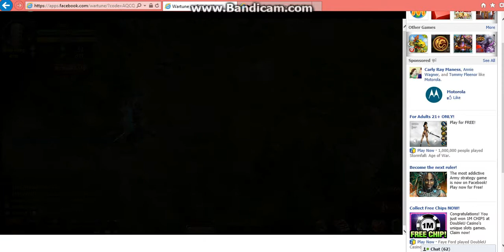WsM Beats | Wartune | Dungeon Battle 1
New Facebook Sensation!